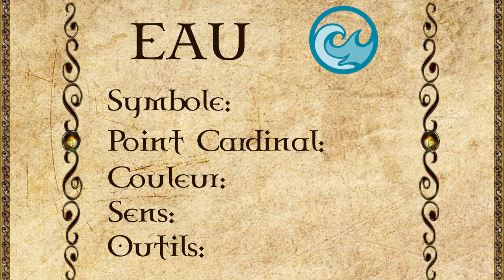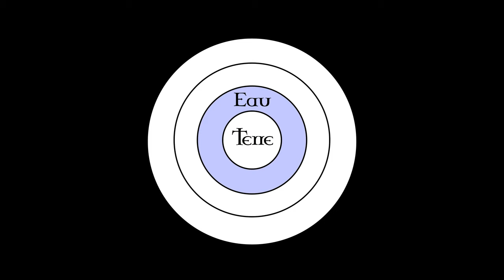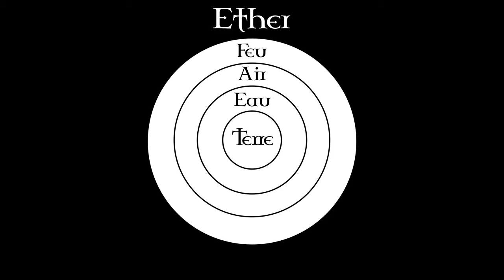Voyage au cœur des 5 éléments : De la Grèce antique à nos jours - ESO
Petit point sur les 5 éléments !